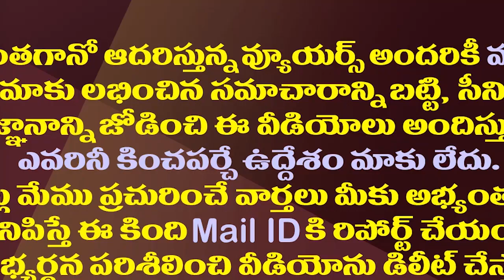బీజేపీ అధ్యక్షుడిగా సత్యకుమార్..స్పాన్సర్స్ రఘురామ టీడీపీ| Satya Kumar Likely To Become AP BJP Chief